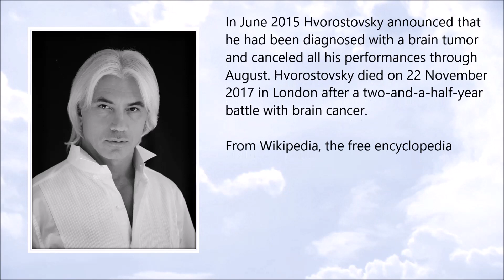Dmitri Hvorostovsky ● A Simple Tribute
Dmitri Hvorostovsky (October 1962 – November 2017)